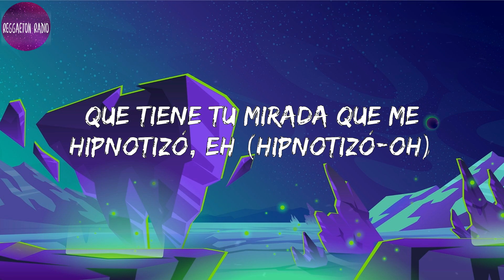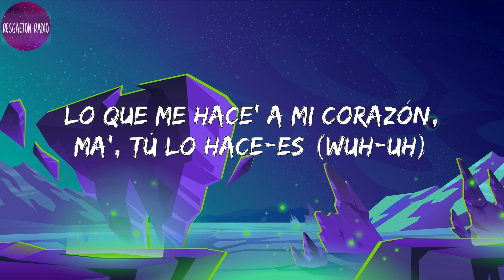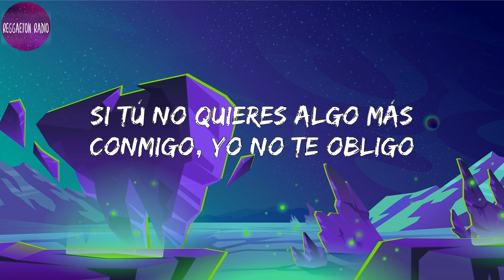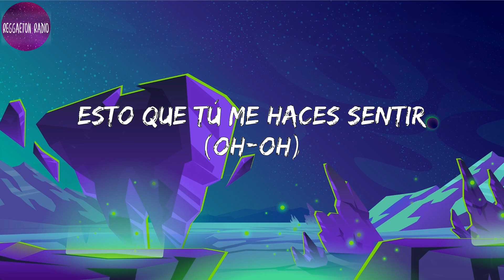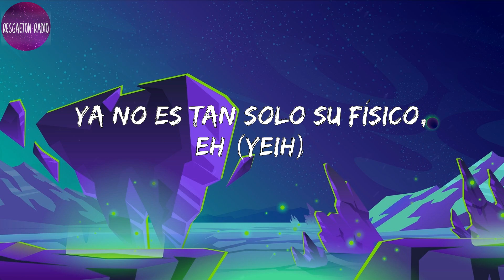Rauw Alejandro -Algo Mágico(letra)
Lyrics Algo Mágico :

 Ra-Rauw
Cuando tú no está' en mi cama (Ah)
Ma', yo me desespero (Uh-uh-uh)
Solo despertar a tu lado (Eh)
E' lo único que yo deseo, yeh-yeh
Hoy tuve que llamarte (Yeah)
Esto que tú me haces sentir
Sigo buscando las palabra'
Pa' poderlo describir (¡Yah!)
Es algo mágico (Uh)
Que tiene tu mirada que me hipnotizó, eh
Todo comenzó algo casual con momentos eróticos
Ahora el estado de mi corazón es crítico (Wuh; ey)
Ya no es tan solo su físico (No)
Es algo mágico
Que tiene tu mirada que me hipnotizó, eh (Hipnotizó-oh)
Ahora el estado de mi corazón es crítico (Uh-uh)
Ya no es tan solo su físico
Ra-Rauw
Baby, ¿cuándo vuelvo a verte? (Ey)
Otra vez tenerte (Uh)
Pero esta ve' no me suelte' (Ih-ih)
Que el momento nos dure pa' siempre, yeah (¡Yah!)
Cuando el reloj marque las doce, eh (Ih)
Te veo en el sitio que ya conoce', eh (Wuh-uh)
Pa' mostártelo en to'a las pose-es (¡Yah!)
Lo que me hace' a mi corazón, ma', tú lo hace-es (Wuh-uh)
Me hicieron para ti, a ti solo pa' mí
No lo pude evitar, me enamoré de ti
Y de tu boquita me enamoré
Es algo mágico (Mágico)
Que tiene tu mirada que me hipnotizó, eh (Ay, ay, ay)
Ahora el estado de mi corazón es crítico (Wuh-uh)
Es algo mágico (Uh-uh-uh)
Que tiene tu mirada que me hipnotizó, eh (Ah-ah-ah)
Ya no es tan solo su físico, eh (Eh-eh)
Si sientes lo mismo que yo (Que yo)
Toma mi mano, lejos vámonos (Lejos vámonos)
Si tú no quieres algo más conmigo, yo no te obligo
Pero recuerda que, eh (Eh-eh)
Cuando tú no está' en mi cama (Uh)
Ma', yo me desespero (Uh-uh)
E' lo único que yo deseo, yeh-yeh (Uh)
Hoy tuve que llamarte (Eh)
Esto que tú me haces sentir (Oh-oh)
Pa' poderlo describir
Es algo mágico (Oh-oh-oh)
Que tiene tu mirada que me hipnotizó, eh (Uh-uh)
Ahora el estado de mi corazón es crítico (Woh)
Ya no es tan solo su físico (Wuh)
Es algo mágico (Oh, yeah-yeah)
Que tiene tu mirada que me hipnotizó, eh (Hipnotizó-oh-oh)
Todo comenzó algo casual con momentos eróticos (Eróticos)
Ya no es tan solo su físico, eh (Yeih)
Oh-oh, oh-oh-yeah
Algo mágico
Uh-uh-uh
Ra-Rauw, ey
Rauw Alejandro
Con Maya
MaikyFull
Elektrik, Colla
Kenobi
Naisgai
Yeah-yeah-yeah